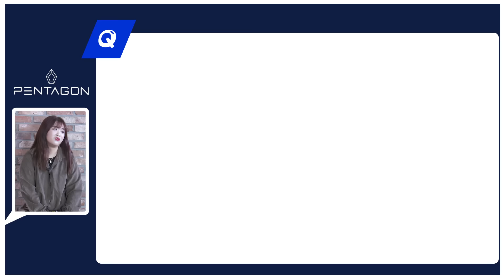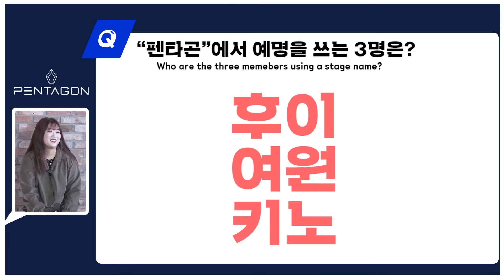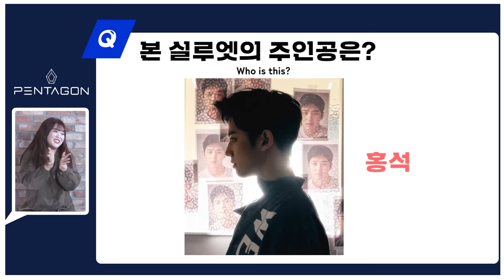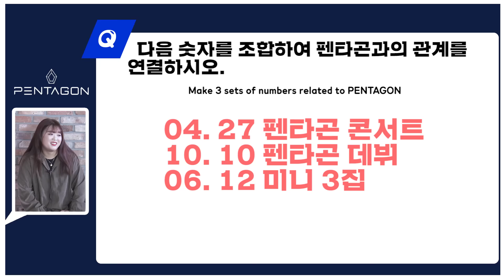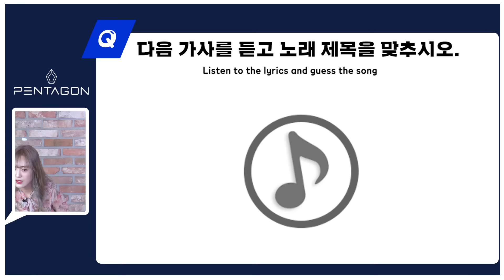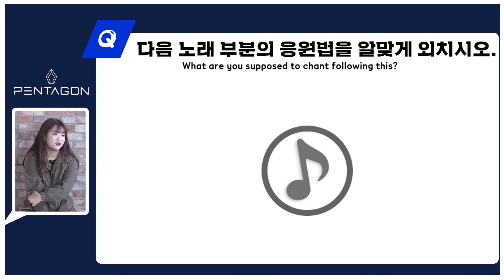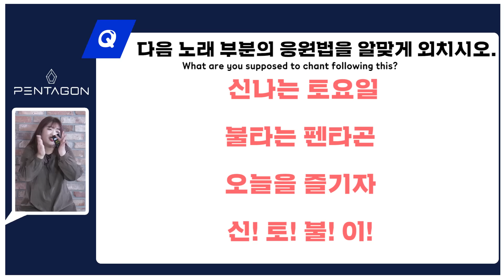[ENG sub] "PENTAGON" 펜타곤ㅣ 신원오빠한테 사과를? 무슨 일이야!UNIVERSE!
TENTASTIC

오늘 팬썰 최초 기록경신❓❕

이것이! 유니버스! 팬썰 다 뿌셔!👊